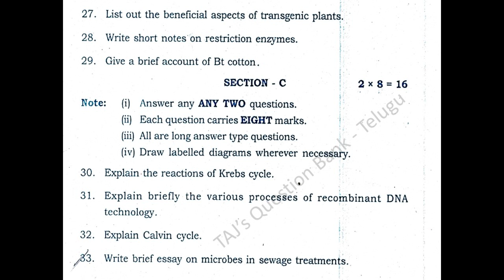TS Inter 2nd Year Botany 2022 Question Paper Boards, public exams March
March / May 2022 Botany Telangana Intermediate 2nd year question papers of English medium.